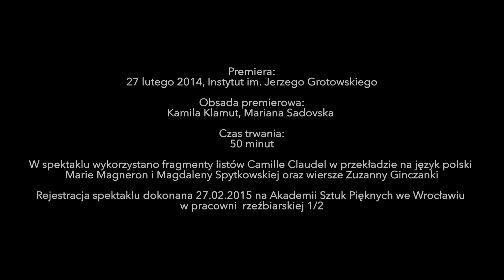Trailer / Camille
Kamila Klamut